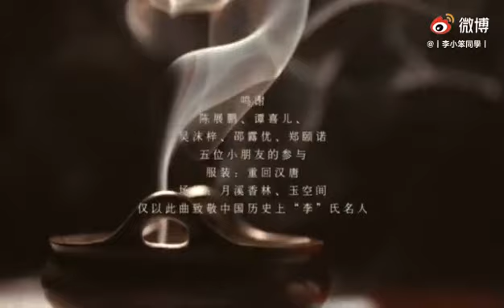啥也別說！看視頻就完事兒了！ 李玉剛歌曲短片《李》 丨李小笨同學丨微博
啥也別說！看視頻就完事兒了！
李玉剛歌曲短片《李》
丨李小笨同學丨微博